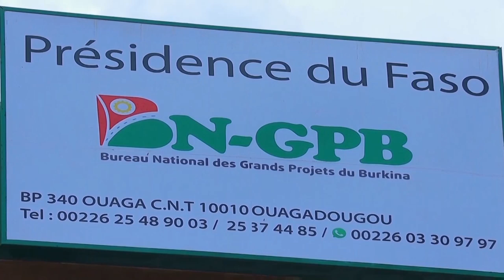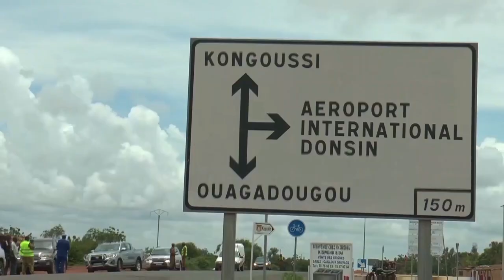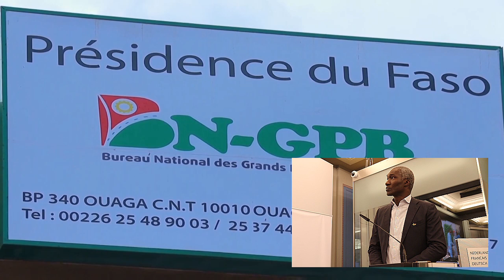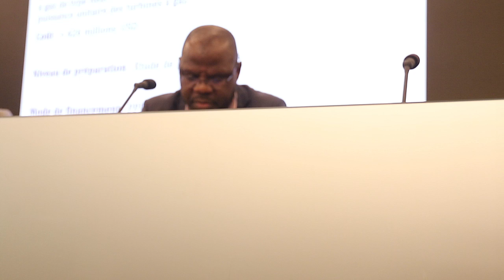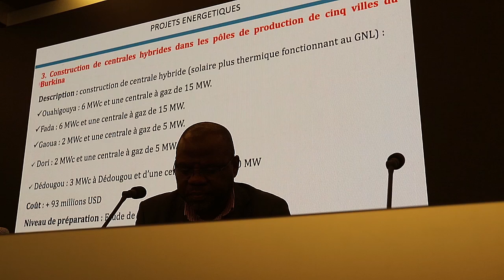EuropAfricaInvestment forum 2024: investir au Burkina Faso